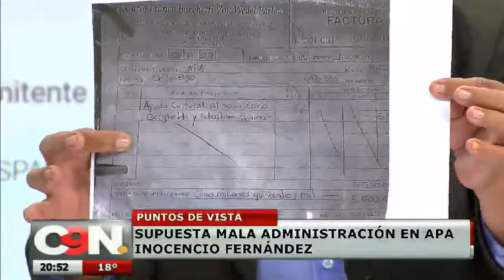Inocencio Fernández habló de la administración de APA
Hoy artistas se encadenaron frente a las instalaciones. Fernández asegura que encontraron malos manejos en el fondo de ayuda social.